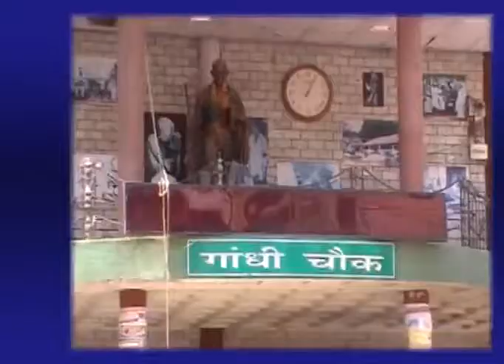23 OCT MAIN NEWS HEADLINES